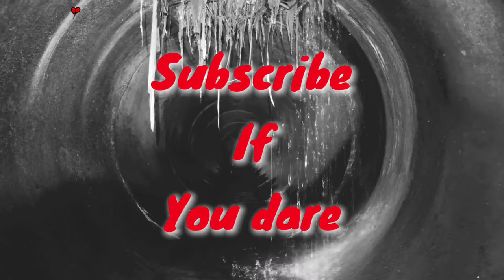The boys season 2 REVIEW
hey, thank you for checking out my channel. I review movies and shows. ill give you my personal opinion on each one. i just do this for fun and try to put out the best quality videos I can with an open mind. please respect each others opinions as not everyone is going to like the same thing you like or dislike. sincerely Viking reviews

Info:
Track: Hunting for Sæhrímnir
Genre: Viking/Nordic